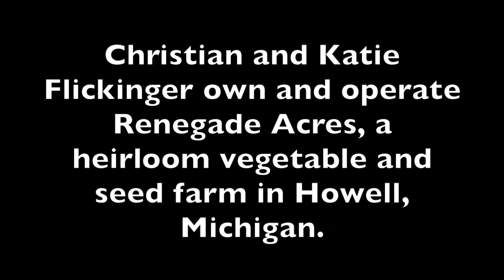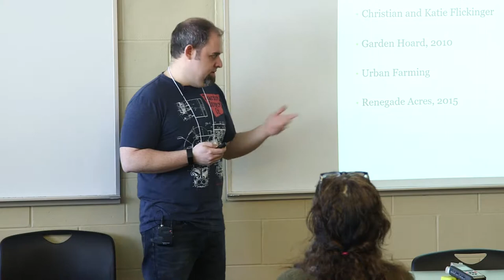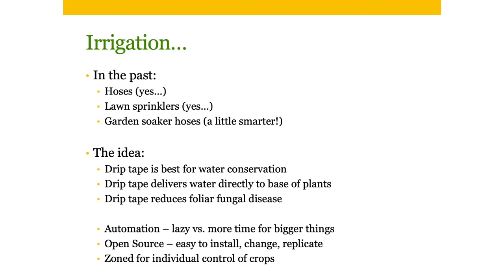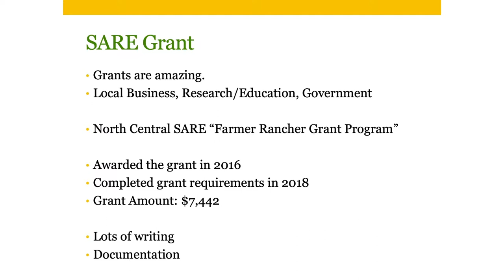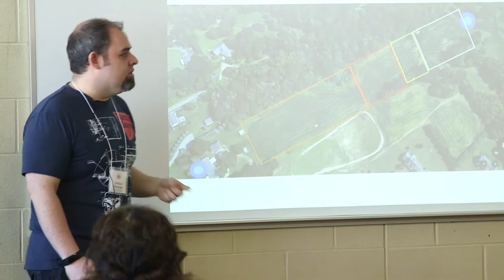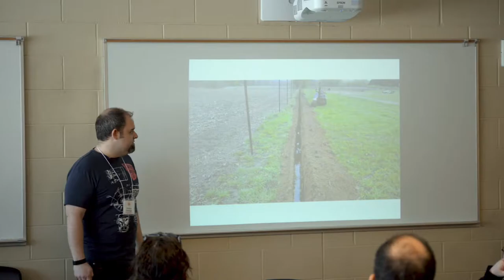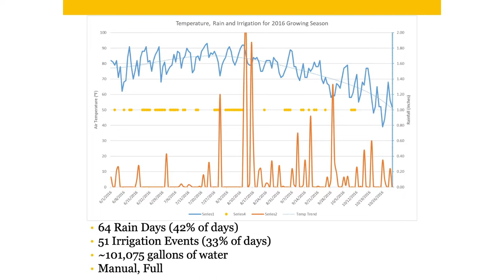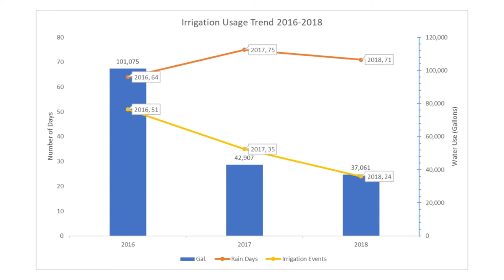Automated, Open Source Irrigation with Christian Flickinger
Christian and Katie Flickinger own and operate Renegade Acres, an heirloom vegetable and seed farm in Howell, Michigan. With support from SARE, they worked on developing an automated irrigation system using open source hardware and software. This video is Christian's NCR-SARE Farmers Forum presentation at the 2019 Michigan Family Farms Conference.